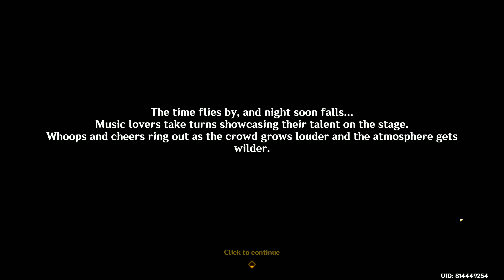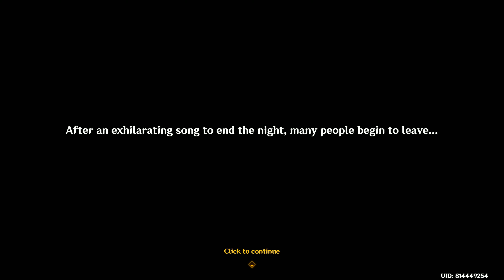GENSHIN IMPACT | Part 1160